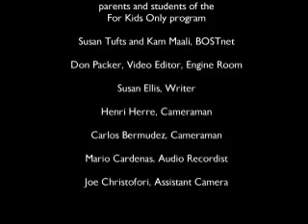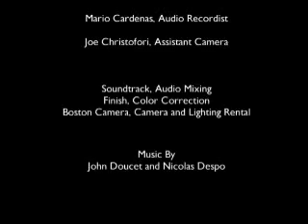After School for All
Produced for the Federation for Children with Special Needs by filmmaker John Doucet, this video presents two models of inclusive afterschool programs - one at the Dr. William W. Henderson Inclusion Elementary School (formerly the Patrick O'Hearn Elementary School) in Dorchester, MA the other For Kids Only in Winthrop, MA. Video includes tips on how to establish inclusive afterschool programs in your school. Generous support for this project was provided by the Bryant family, who biked more than 3,500 miles across the country raising funds and awareness to ensure that all children are able to pursue their dreams. After School for All is dedicated to Christopher Bryant.